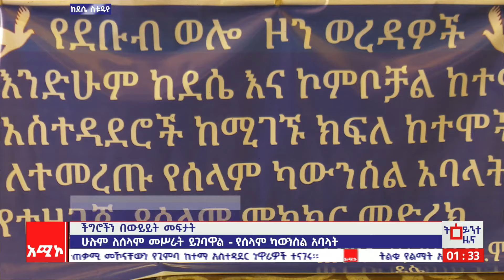"ሁሉም ለሰላም መሥራት ይገባዋል" የሰላም ካውንስል አባላት